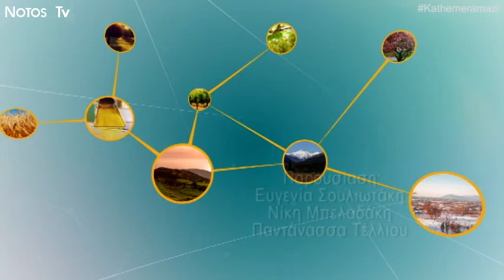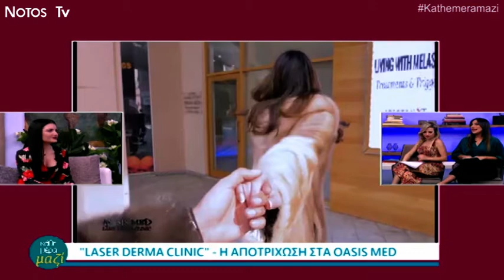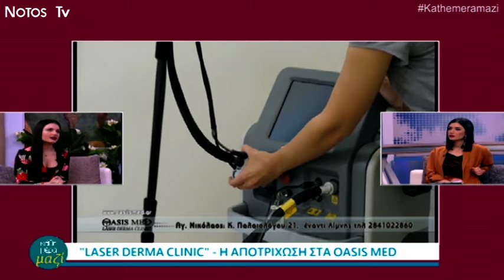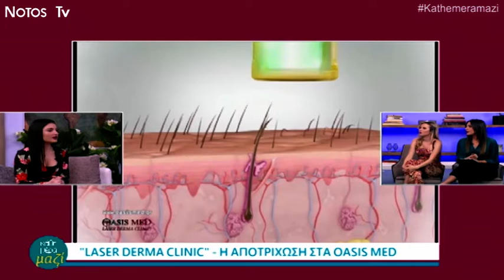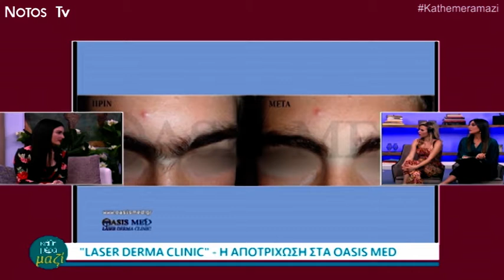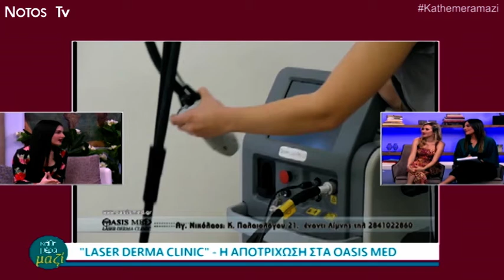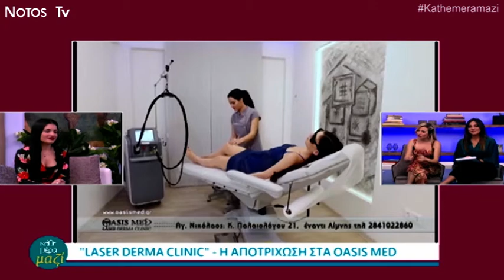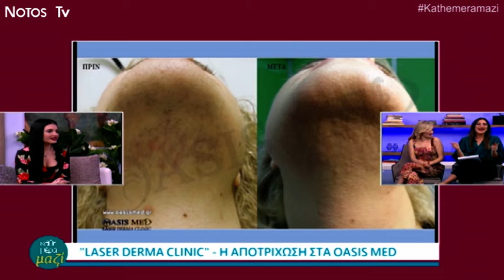Oasis Med One Day Clinic στο ''Κάθε μέρα μαζί''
-Παρακολουθήστε την καθημερινή ψυχαγωγική εκπομπή ''Κάθε μέρα μαζί'' στο NotosTv , στις 16:00!

- Η Φωτεινή Λαδα μας μιλάει για την αποτρίχωση με τα σύγχρονα μηχανήματα και τις τεχνικές της κλινικής Οasis med, ''Laser derma Clinic''.